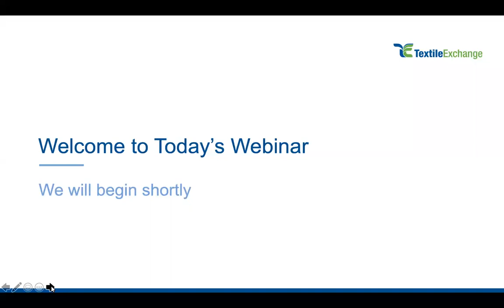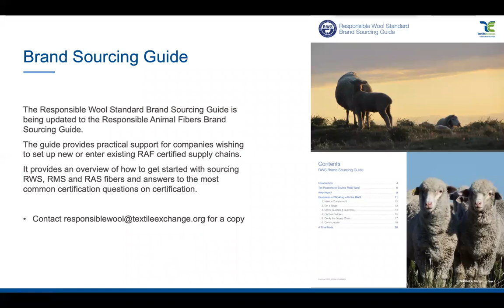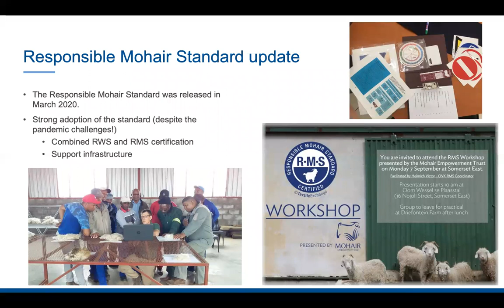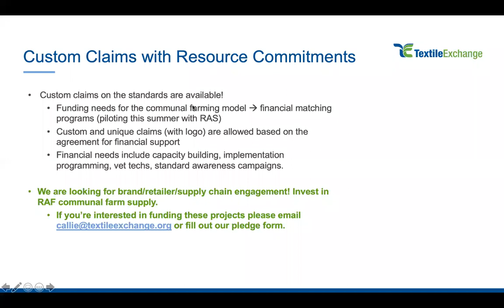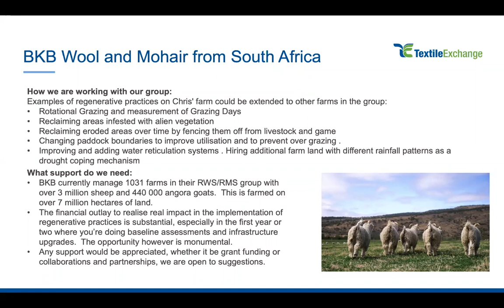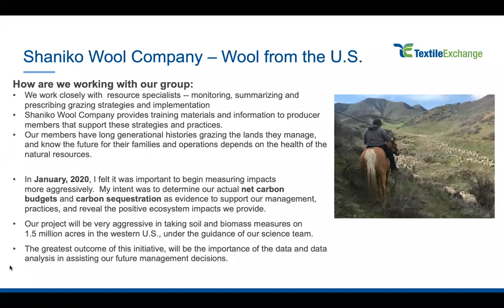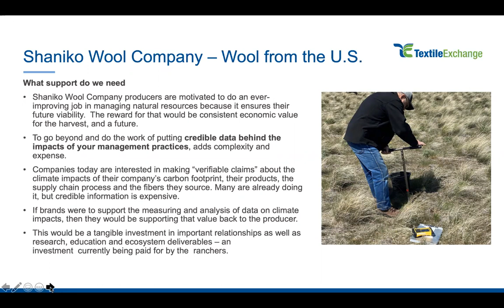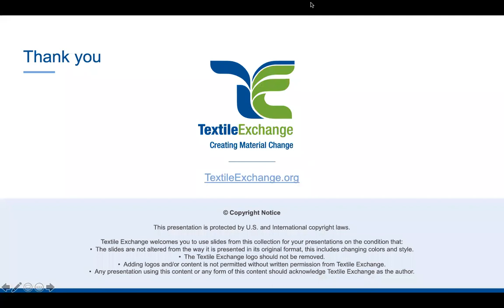Webinar Responsible Animal Framework RAF In Action June 29, 2021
This webinar is for brands, retailers, and supply chain members interested in RWS, RMS, or RAS certification. You will learn about the Responsible Animal Fiber Framework (RAF) and labelling and claims for these standards. The last half will feature a panel of representatives from different farm groups around the world talking about their experiences. This section of the call will cover not only the work they have done to help their group members implement Responsible Wool or Responsible Mohair standards but also the actions they are working on beyond the standards, with a focus on regenerative land management practices and outcomes. Join us to learn more.